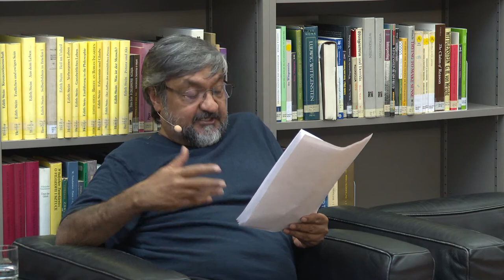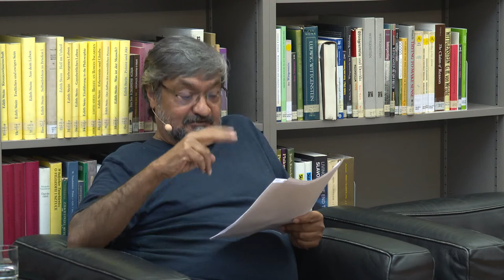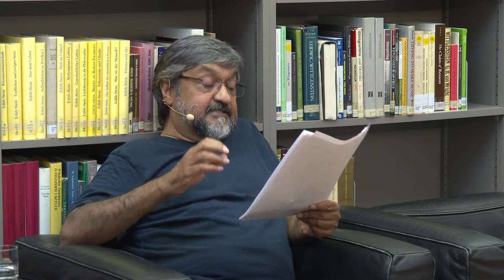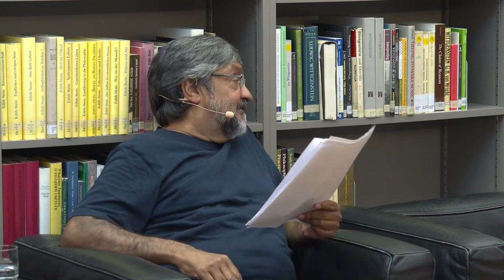To be in contact with the world. An evening for and with Charles Taylor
Thursday, 5 May 2022, 18:30 CET
SPITTELAUER LÄNDE 3, IWM Library, VIENNA, 1090

Charles Taylor, one of the outstanding philosophers of our age, turned 90 on November 5, 2021. Taylor has been closely associated with the Institute for Human Sciences (IWM) for more than three decades. His life and work have always been inseparably bound up with one another. He is a scholar, a committed citizen, and a public intellectual. Many researchers owe him an immense debt of gratitude for his intellectual inspiration to their work and, most importantly, for his generous friendliness and charming esprit. Rajeev Bhargava and Hartmut Rosa, two of Taylor’s intellectual companions for a long time, honored his work and personality.

Tributes by Rajeev Bhargava and Hartmut Rosa
Moderated by Elisabeth von Thadden
In conversation with Charles Taylor
Introduction by IWM Rector Misha Glenny